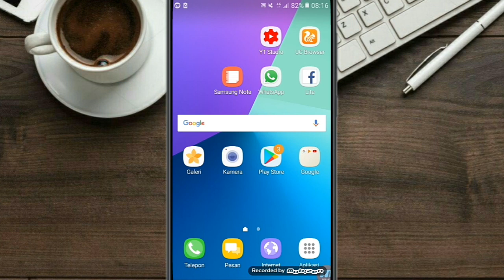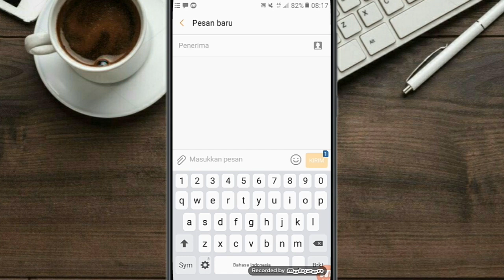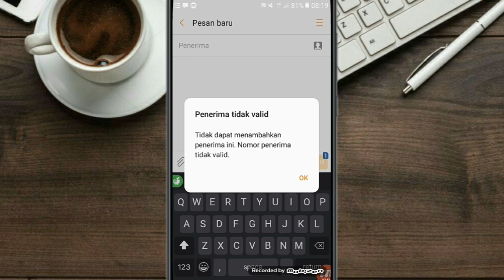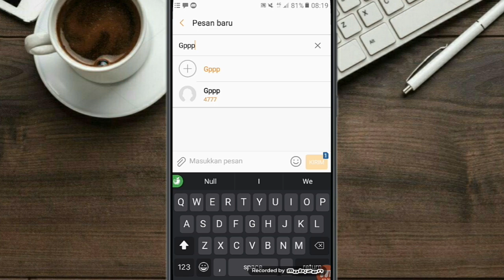Cara Terbaru Mengganti Keyboard Android Menjadi Iphone Tanpa Gboard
cara mengubah keyboard android menjadi iphone tanpa gboard

cara mengganti keyboard android menjadi iphone berikut video cara ubah keyboard android jadi iphone atau cara ubah keyboard android jadi iphone tanpa aplikasi, cara ubah keyboard android jadi iphone terbaru, cara ubah keyboard dan emoji android jadi iphone tonton video ini sampai habis !!!